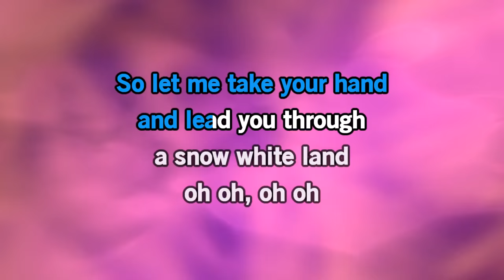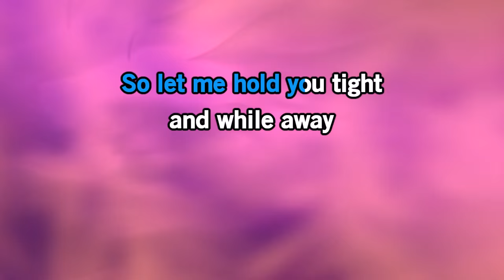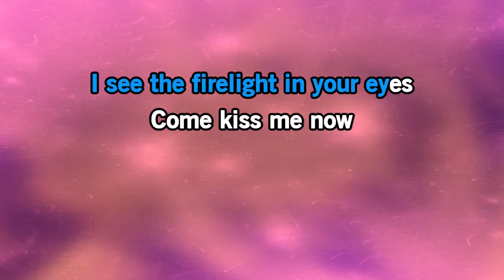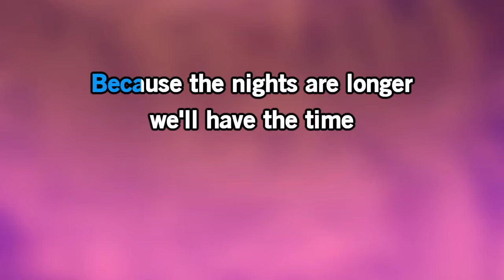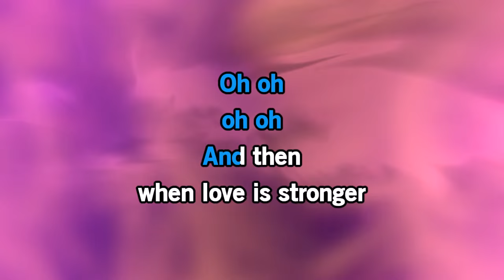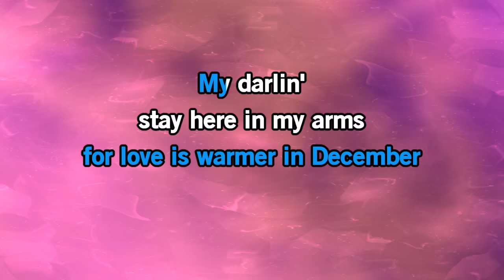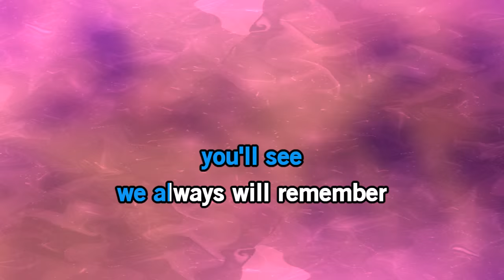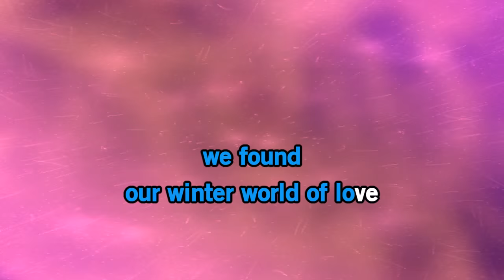Winter World of Love - Engelbert Humperdinck | Karaoke Version | KaraFun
ℹ️ This version contains a low volume vocal guide to help you learn the song. The karaoke version without the vocal guide is available This recording is a cover of Winter World of Love as made famous by Engelbert Humperdinck. This version is not the original version, and is not performed by Engelbert Humperdinck. This instrumental/playback version contains a vocal guide, the lyrics and backing vocals.